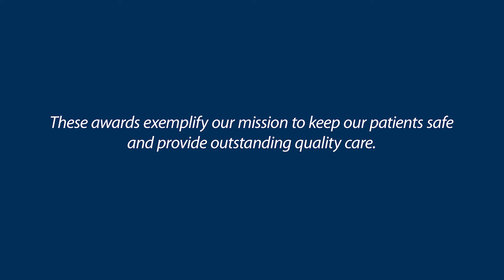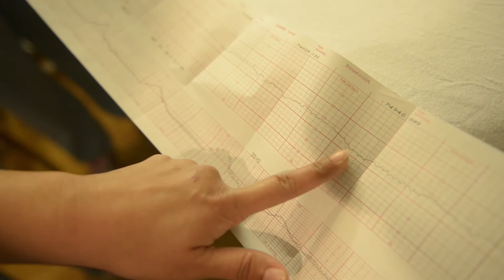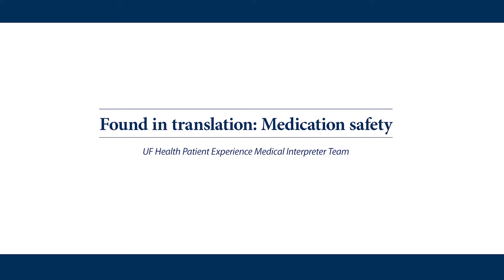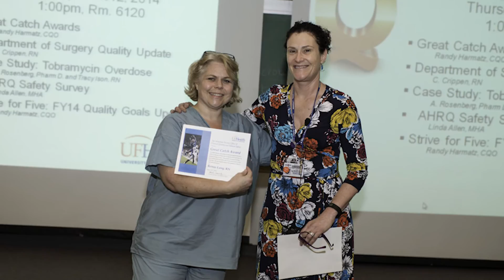Celebrating great catches and outstanding care: Patient Safety and Quality Week